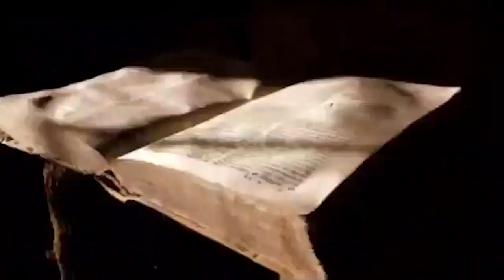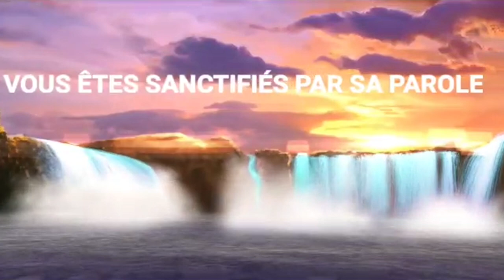LÈVE-TOI ET MARCHE